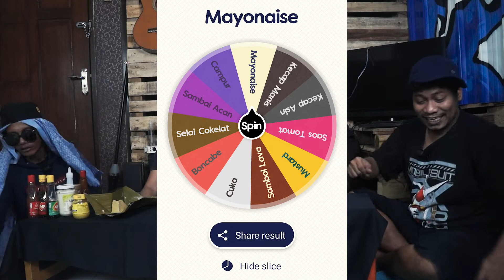nyicil barongko takjil ramadhan eps 21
By Pos Studio